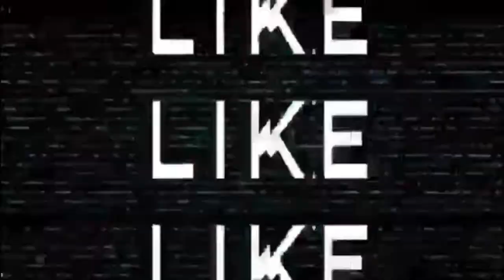San Pedro Hanging Bridge Sta.Rosa Nueva Ecija.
Pasyalan sa Nueva Ecija